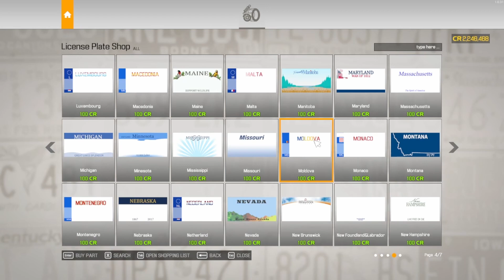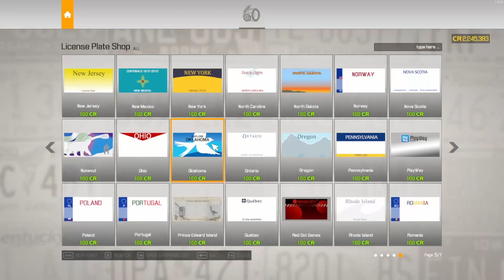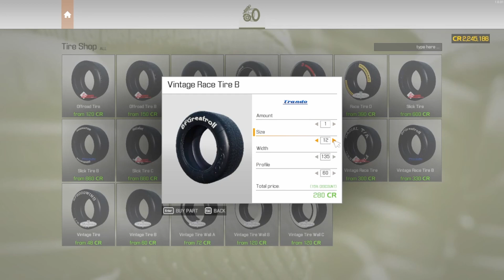Car Mechanic Simulator 2021 Dodge Challenger SRT Hellcat Widebody Full Restoration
Playthrough with no commentary of the restoration of a Dodge Challenger SRT Hellcat Widebody with all parts upgraded to 3 stars in Car Mechanic Simulator 2021